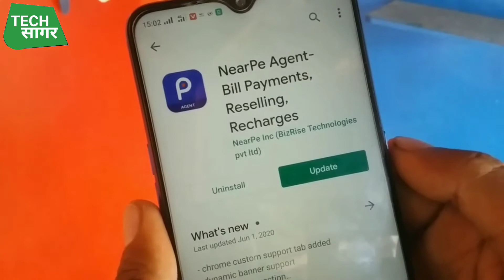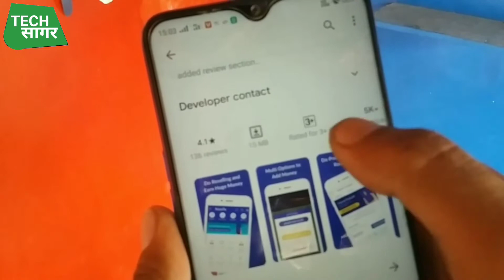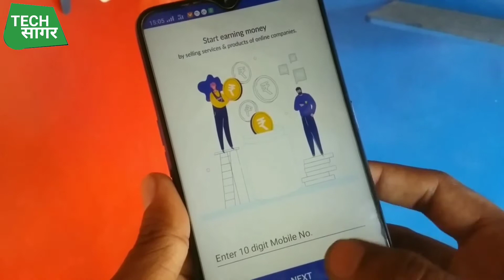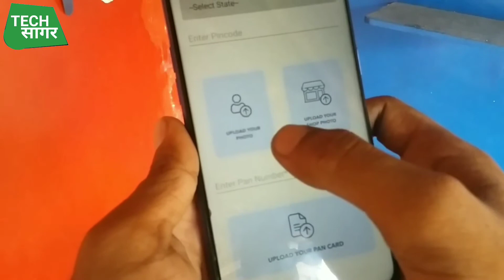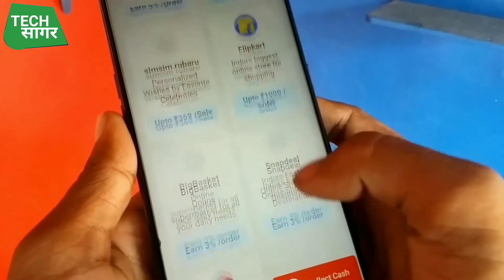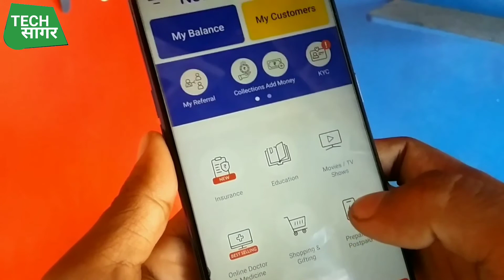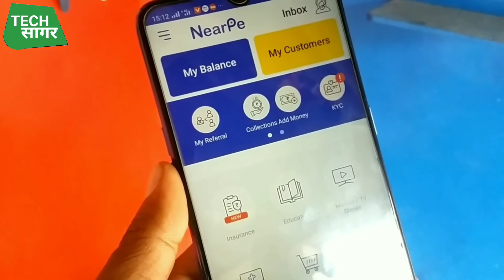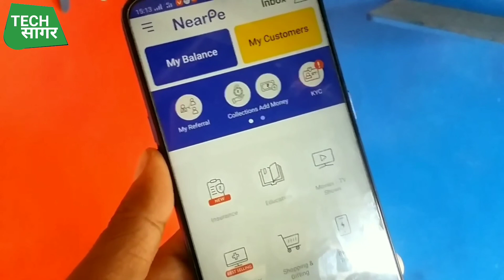NearPe Agent - Resell Product and Service Earn Huge Money | Reselling Platform in India | Full guide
NearPe Agent App - Enable Cash for Online companies, Recharges, Reselling, etc.

NearPe Agent App - Enable Cash payments for online companies.

NearPe helps you earn additional income upto 50,000 monthly without any investment.

NearPe Reselling: Earn 5% to 30% Commission by selling Company's Service which is available in our NearPe Agent application.

NearPe Cash Collection: Earn Great Commission by just collecting cash from customers when they come to your shop.

Advantages to become a NearPe Agent:
✓ Resell thousands of products and services to earn 5% to 30% commission on every sale.
✓ Free customer footfall to your store.

Any person can become NearPe Partner like:
✓ Travel Agents
✓ Telecom Agents
✓ MoneyTransfer Agents
✓ Grocery shop owners
✓ Medical store owners
✓ Restaurant owners
✓ Business persons
✓ Property dealers

Become a Reseller of top brands such as:
✓ Pariksha
✓ PrintVenue
✓ SYMBO Insurance
✓ Aha Taxis
✓ Book My Painting
✓ Snapdeal
✓ ErosNow
✓ Oyo
✓ Ixigo
✓ Flipkart
✓ Byju's
✓ Toppr
✓ DocsApp
and 100+ more such companies.

Sell product/services from any industry such as:
✓ E-commerce
✓ Entertainment
✓ Medical
✓ Education
✓ Travel
✓ Cab booking
✓ Sports